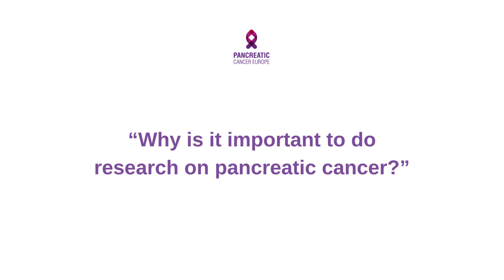Interview with llse Rooman - Full Professor at Vrije Universiteit Brussel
PCE meets llse Rooman, Full Professor at Vrije Universiteit Brussel. She leads a research group at VUB, the Laboratory for Medical and Molecular Oncology, within which her team is dedicated to pancreatic cancer. chemoresistance in pancreatic cancer.

Jonathan Baldan, winner of the Short-term Scientific Stay 2024 promoted by PCE, is collaborating with her.

In this interview, Prof. llse Rooman explains why it is important to do research on pancreatic cancer and what impact Jonathan Baldan's project will have.